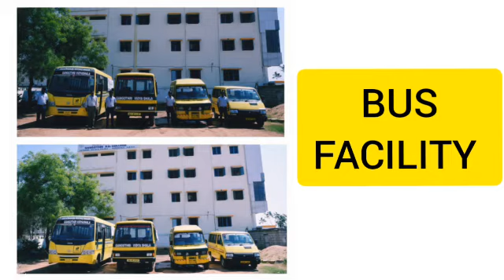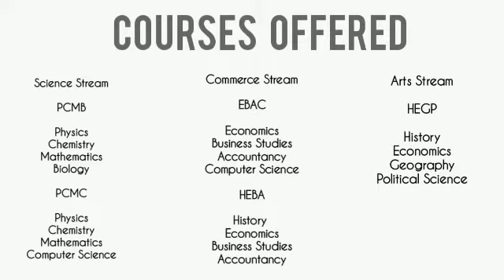A BRIEF INFORMATION ABOUT GANGOTHRI PU COLLEGE MYSURU